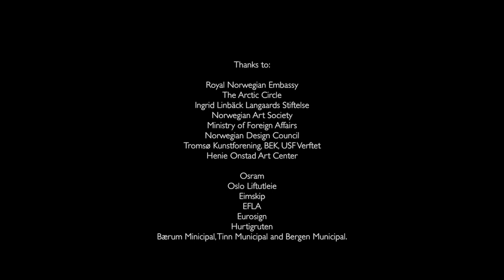Traveling SUN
Traveling SUN is a road trip and a site-spesific art project by IstadPacini ArtLab, 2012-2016

We want to bring light to the dark winter months in the north, meet people and share with the rest of the world the beauty of the unspoiled nature that is to be found in all of the Nordic countries

Distance: Oslo-Tromsø-Kirkenes-Bergen-London-Rjukan-Oslo-Reykjavik-Mi i Rana Norway = 12.755 km (7926 miles)

For those of us living in the north the sun or lack of it has an immense impact on our lives. The artists Christine Istad and Lisa Pacini started the project by bringing the SUN from Oslo to Tromsø as a gesture. To take the SUN on the road trip was an essential part of the work. By documenting the trip on our blog, we allow viewers to share the trip with us. Our aim with our art project is to bring light to the dark winter months in the north, meet people and share with the rest of the world the beauty of the unspoiled nature that is to be found in all of the Nordic countries.
The SUN is a circular light sculpture, 3 m in diameter, that shifts between a wide range of warm colors. To make the road trip, it was suspended above a flatbed trailer that was pulled by a flat bed truck. The generator that powers the SUN is in the back of the truck, allowing us to drive with the light on all the time. The SUN was mounted on the second floor façade of Tromsø Kunstforening on arrival the, where it was installed from November 2012 until the  sun officially returns from the long winter on the 19th of January 2013. The SUN then travelled all along the Norwegian west coast with Hurtigruten, M/S Nordkapp, mounted on the top deck, on a eight-day voyage from Tromsø to Kirkenes and finally to Bergen, then to Rjukan the winter 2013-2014, Henie Onstad Art Center in Oslo winter 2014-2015 and The Nordic House Reykjavik, Iceland winter 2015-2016. The whole journey is documented and added to our blog and road movies. The Traveling SUN i s sold to the National Library in Mo i Ranat Nort of Norway through KORO.

EXHIBITIONS:
- Winter Light Festival, Reykjavik, Iceland Feb. 2016
- The Nordic House, Reykjavik Iceland winter 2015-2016.
- Oslo LUX, September 2015
- Henie Onstad Art Center Norway, winter 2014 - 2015.
- Dray Walk Gallery - 100% Norway, London Design Festival UK 2013.
- The Culture House at Rjukan, Norway, winter 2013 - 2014.
- USF Verftet, Bergen Norway, summer 2013.
- Tromsø Kunstforening, Norway, winter 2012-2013

SUPPORT
Royal Norwegian Embassy in Iceland
The Arctic Circle 2015
Bærum Kommune
Henie Onstad Art Center
Norwegian Ministry of Foreign Affairs
Royal Norwegian Embassy in London
Norwegian Design Council
NBK - Norwegian Visual Artists Association
Ingrid Lindbäck Langaard Foundation
Tromsø Contemporary Art Center
Bergen Kommune/USF Verftet
Tinn Kommune

Eimskip
EFLA
Oslo Liftutleie
Osram, Norway
Osram, Iceland
Hurtigruten
Eurosign